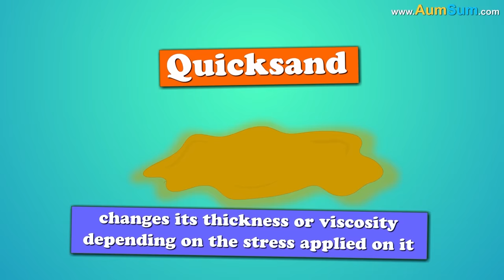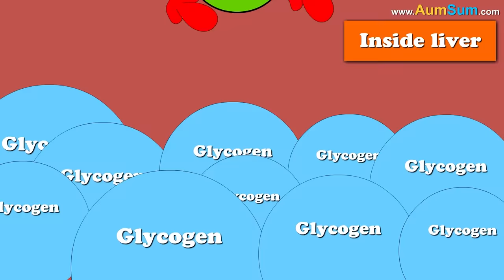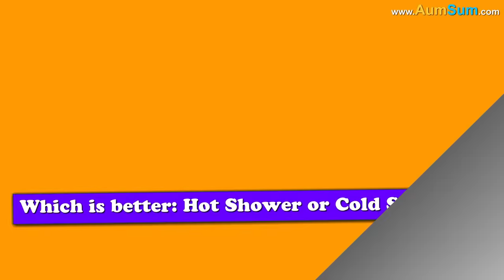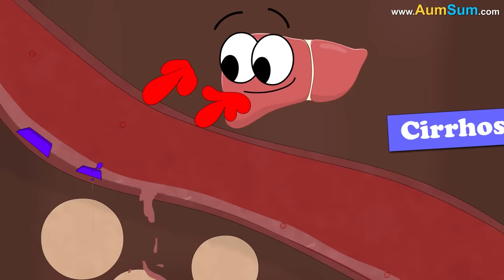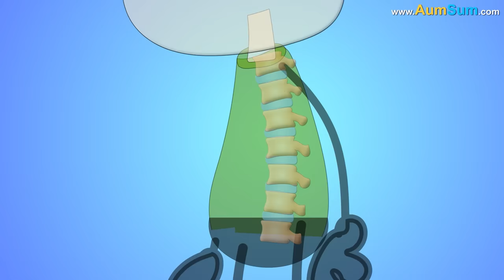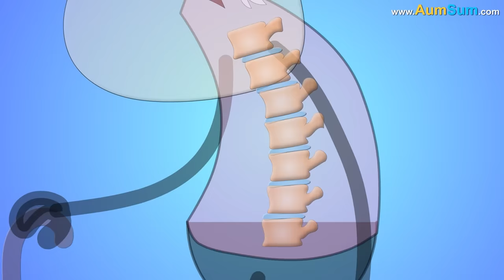What if Everyone became a Baby again? + more videos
If Everyone became a Baby again:
Bosses will have no option but to do all the work now.
We may start hearing baby crying noises from everywhere.
We may start fighting over toys again.
We may have to learn how to walk again.
We may not be allowed to use mobiles anymore.
We may not be allowed to watch late-night television anymore.
We may have to switch back to drinking milk from a baby bottle.
Even Superheroes will become babies.
Now instead of gold, thieves may start stealing candies.
Even Aliens may start experimenting on themselves to become a baby again.

Timecodes
0:00 - What if Everyone became a Baby again?
1:40 - What if you Fall into Quicksand?
2:51 - What is Sleep Apnea?
3:57 - How do Hormones work?
5:05 - What is Gigantism?
6:09 - Which is better Hot Shower or Cold Shower?
7:19 - What causes Swelling?
8:52 - Why do we Shrink With Age?
9:51 - Should we Workout when we have Cold?